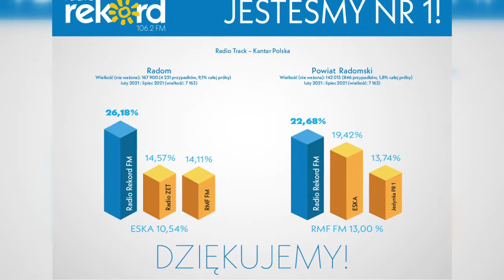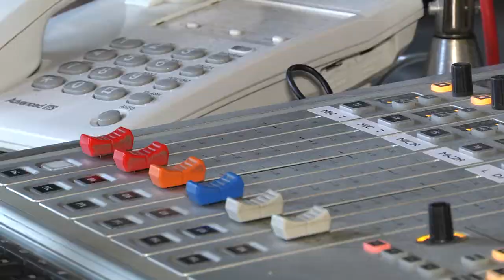Radio Rekord najchętniej słuchaną stacją w Radomiu